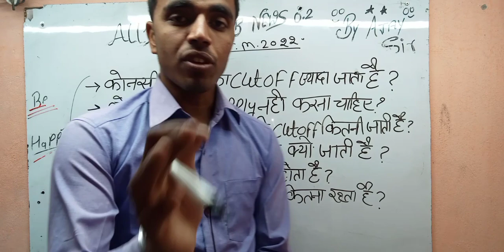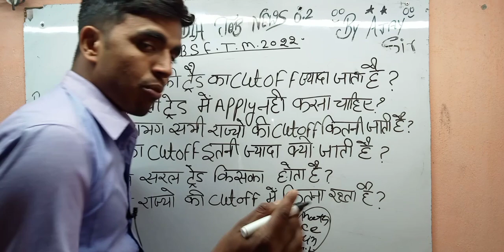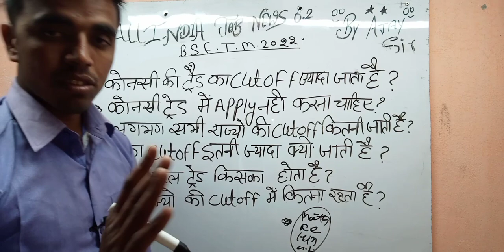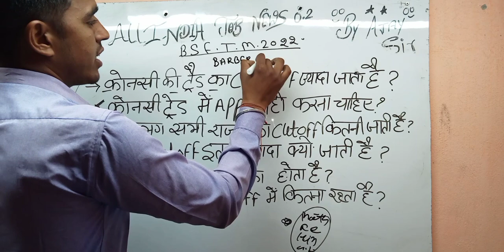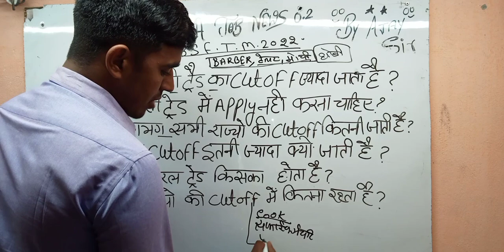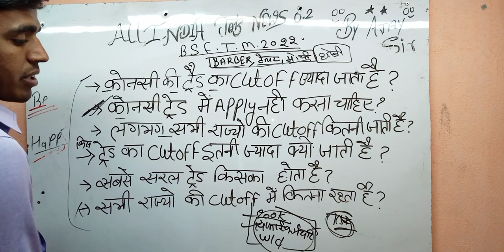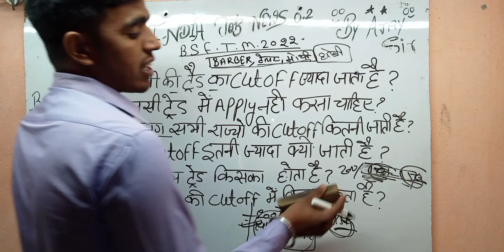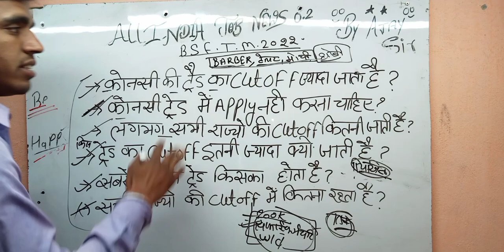BSF Tradesman Recruitment 2022 ll BSF Tradesman Online Apply Date ll BSF ट्रेड्समैन 2019 की Cut-Off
BSF tradesman Bharti 2022 WhatsApp group 3

BSF Constable Recruitment 2022 — Hello friends, how are you all? Today we will talk about the recruitment. He has issued a direct recruitment advertisement from the Border Security Force (BSF). In this recruitment, Constable GD ( Group C ) ASI (DM Gde-III, HC (Carpenter), HC (Plumber) Constable (Sewerman), Constable (Generator Operator), Constable (Generator Mechanic), Constable (Lineman) Vacancies and candidates can apply from any state. Female and male candidates can apply. Other Details of BSF Constable Recruitment 2022, BSF Group C Recruitment 2022, BSF Bharti 2022 , BSF Constable Bharti 2022, BSF Constable Vacancy 2022 BSF Head Constable Notification 2022, Sarkari Result, age limit, eligibility, last date to apply, application fees are explained below in detail.